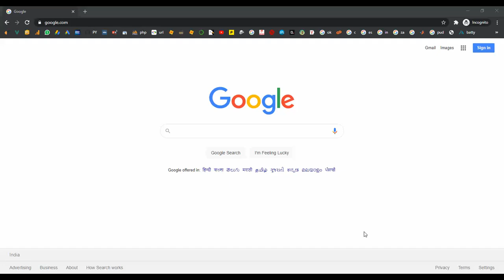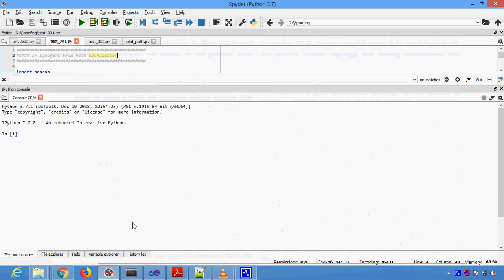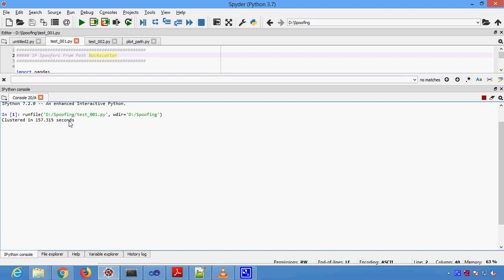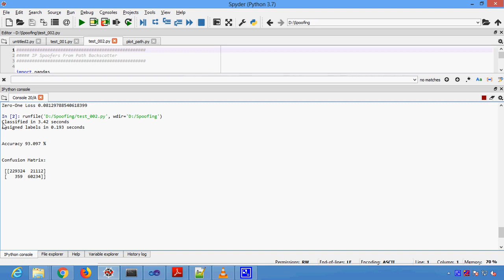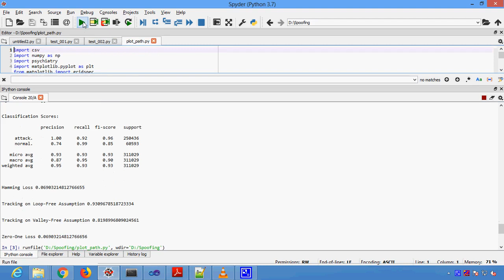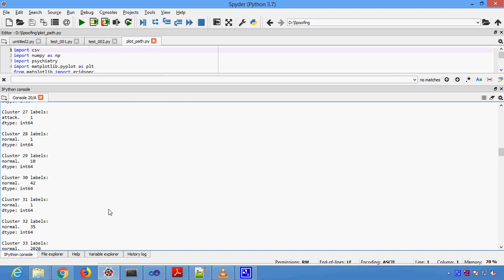Passive IP Traceback Disclosing the Locations of IP Spoofers From Path Backscatter in Python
From Our Title List the Cost will be,
Python=4000/-
Java Project=2000/-
Support Including Packages
 * Complete Source Code
 * Complete Documentation
 * Complete Presentation Slides
 * Flow Diagram
 * Database File
 * Screenshots
 * Execution Procedure
 * Readme File
 * Video Tutorials
 * Supporting Softwares
Support Specialization
 * 24/7 Support
 * Ticketing System
 * Voice Conference
 * Video On Demand
 * Remote Connectivity
 * Document Customization
 * Live Chat Support